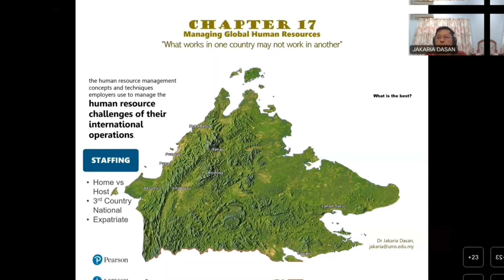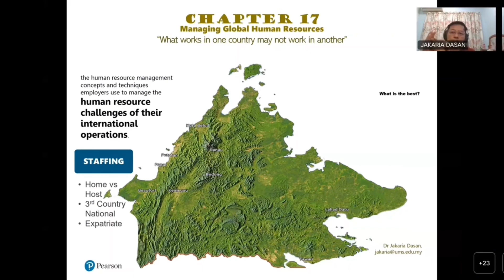Managing HR Abroad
Home-country nationals are the parent or expatriate, while host-country nasionals are the locals. The other is third-country nasionals, citizens of a country other than the parent and the host.